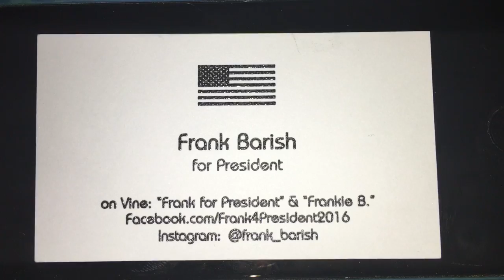Frank Talks About The Environment! [NSFW]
Donald Trump doesn't believe in global warming, and Hillary Clinton made it worse!! What choice do you have?!?